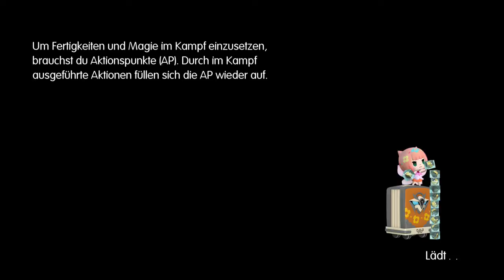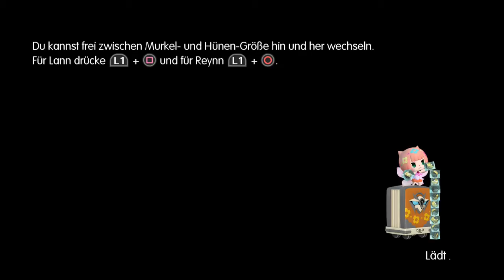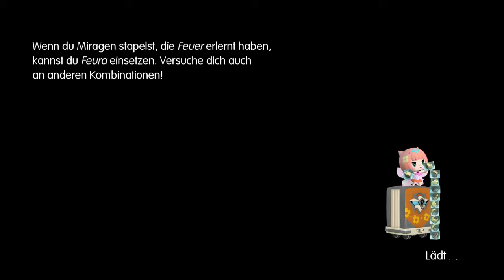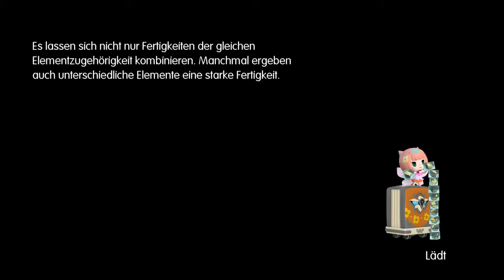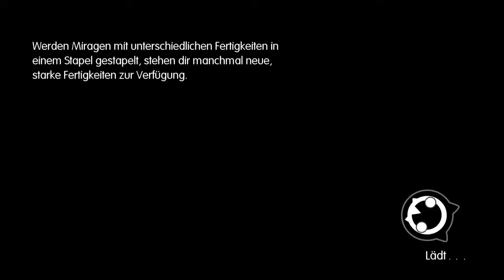World of Final Fantasy #12 - what the HONKING HOOOOONK???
Ich weiß das WoFF für jüngere geeignet ist aber... diese Wortwahl geht garnicht xD
außerdem im Programm, Adaman-Taimai reiten 8D